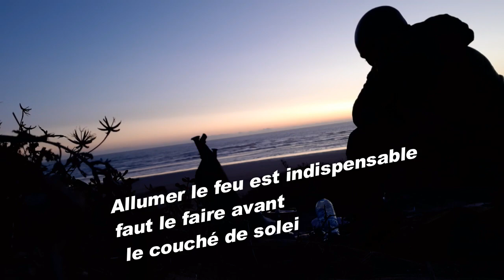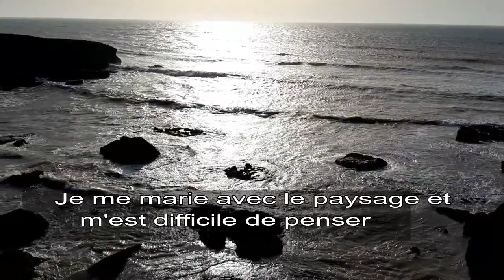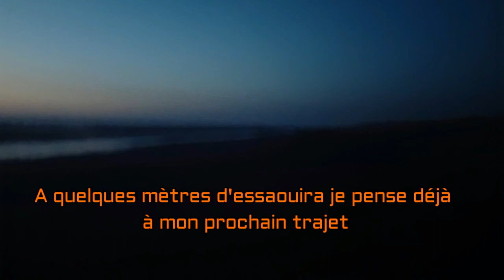SOUIRIA ESSAOUIRA TRAJET COMPLET SUR LE SABLE A PIEDS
《Les techniques de survie me permettent de surmonter les obstacles naturelles et la préparation mentale me guide quand je perds le repère》A.Koubbi
Rappelons que tout le trajet est fait sur le sable et vous n'aurez la possibilité de se réapprovisionner qu'après avoir parcouru environ 50 km de marche.
Traverser de la rivière de Tansift
pour terminer l'article et avoir plus de détail sur tout le trajet cliquez  dans le lien: